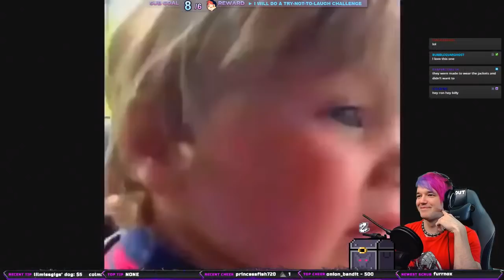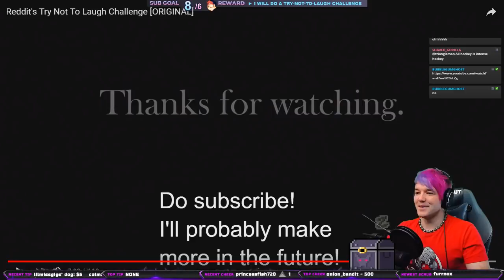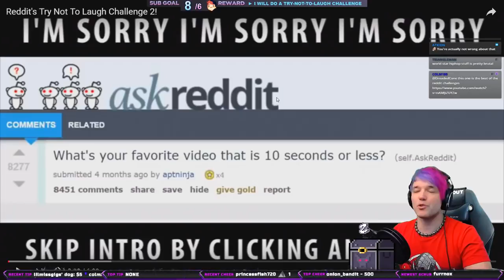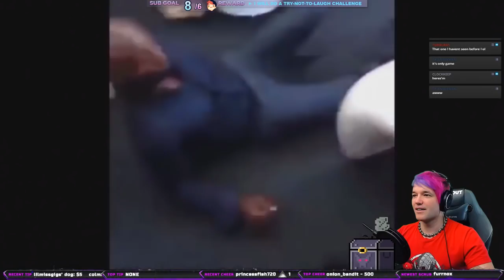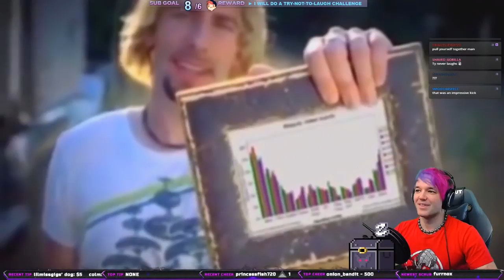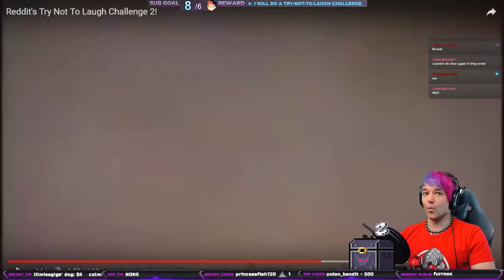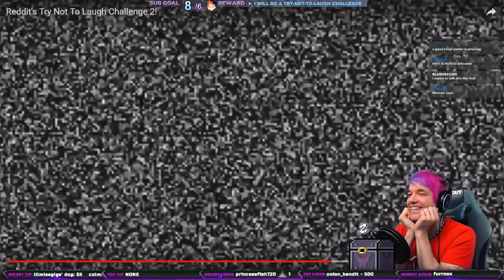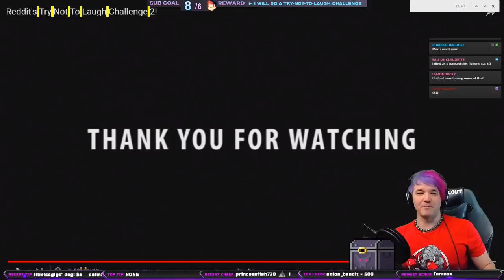Try Not To Laugh Challenge [episode 1]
Tried out this silly challenge and was not disappointed.